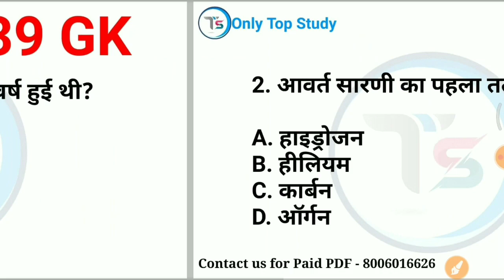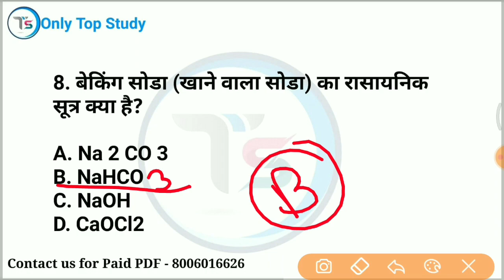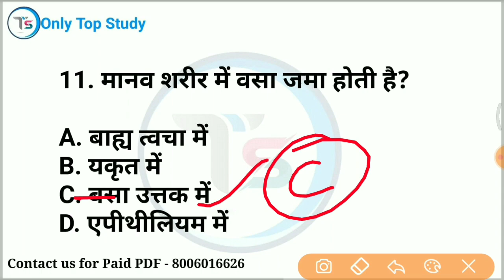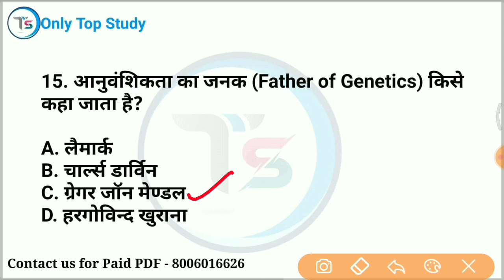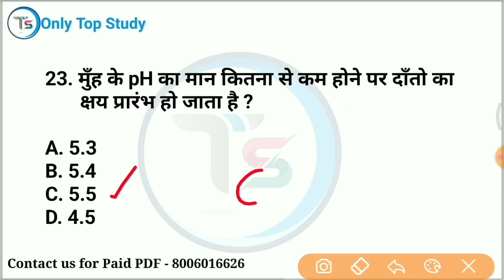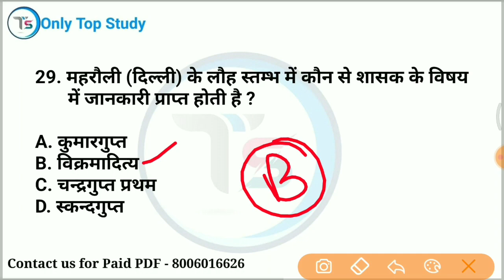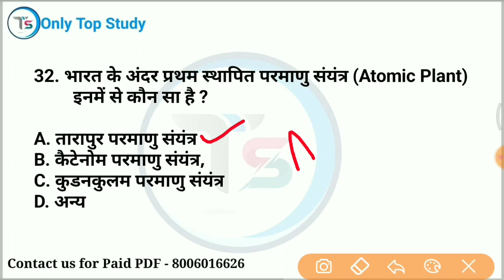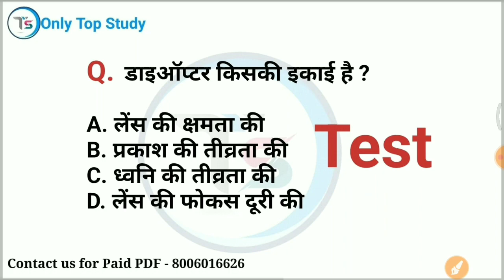Top 39 GK : TYK#32 सभी परीक्षाओं के लिए महत्वपूर्ण |imp. GK in Hindi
✅9:00 PM GK Night Quiz Playlist

mix-onlytopstudy

SSC GD 2022 GK important questions and answers
important GK for SSC gd 2022-23
general knowledge
gk
knowledge
 questions answers
 questions and answers
 gk questions
gk hindi
gk questions and answers
सामान्य ज्ञान
 kbc questions
kbc gk
objective question
 hindi general knowledge
gk quiz
100 gk
 100 general knowledge answers
kbc gk in hindi
railway
cgl
police
 lucent gk
 gk tricks
 gk sansar
 up 68500
only Top Study
 general studies
general knowledge
rrb
 rrb gk
general knowledge most important questions for rrb ntpc
 group d
 rrb genaral studies in hindi
general studies for all competitive exams
 upsi science
 delhi police
 science gk by only Top Study
 science tricks
only Top Study
up tet
ctet
upp2022
free PDF
TOP study